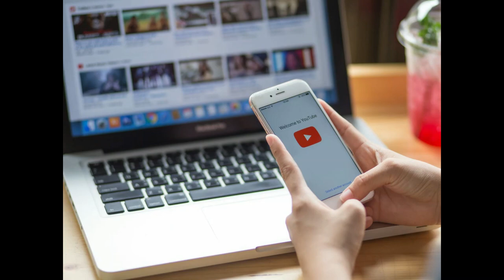10 UNUSUAL ANIMAL FRIENSHIP THAT WILL MELT YOUR HEART